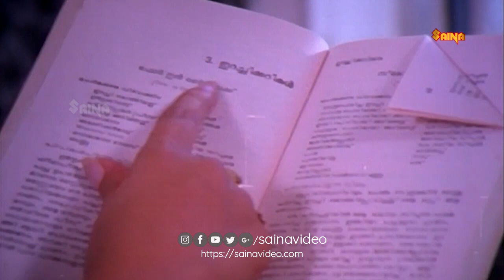ലാലേ നീ എനിക്കിട്ടു കിളത്താതെടേ | Mohanlal , Mammootty , Jagathy - Changatham Movie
Changatham is a 1983 Malayalam-language Indian feature film, directed by Bhadran, starring Mammootty, Madhavi, Captain Raju and Mohanlal.